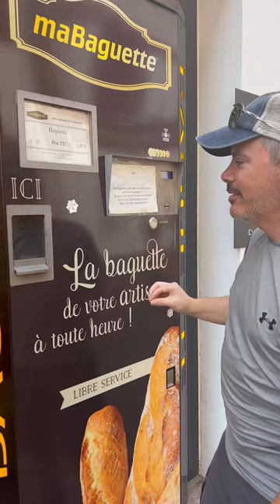Baguette Vending Machine, yes please!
@theroamingrountrees are in Saint Jean Pied de Piet, France and we found a baguette vending machine .  Fantastic.

About Us:  Rex and I began our journey after quitting our jobs to focus on travel by walking the Camino de Santiago (Frances). Since then, we have been traveling to world living nomadically and loving every minute.